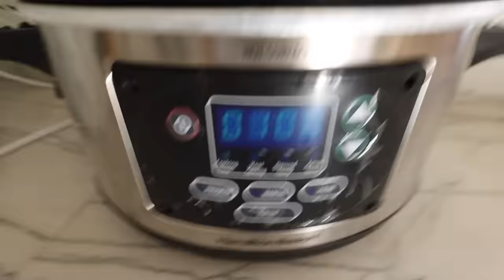cozy crockpot recipe, taking a spontaneous trip to DISNEYLAND & celebrating drew's birthday!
I LOVE DINK LIFE

cluster lashes i use
ivory sweater
gold hoop earrings
heart necklace
bubble letter necklace
navy cashmere cardigan
black skort (similar)
black aviator glasses